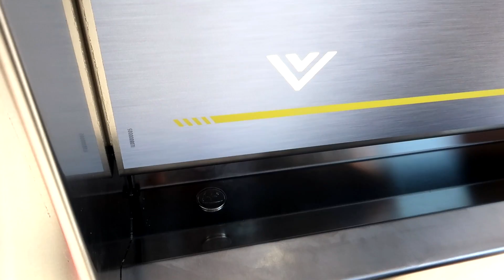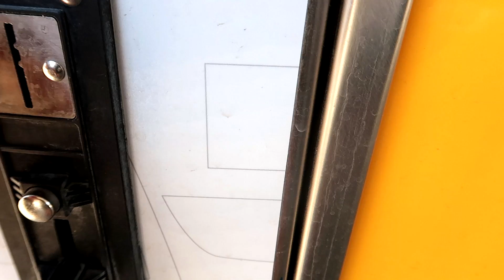Irochka SPALA Masina lui Tata / Ce s-a întâmplat?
Tata se duce dupa Irochka la scoala, dar ei nu vin acasa dar se duc la spalatoria auto. Irochka pentru prima oara spala masina tatalui. Ce a facut Irochka de spala masina? Vizionare placuta!